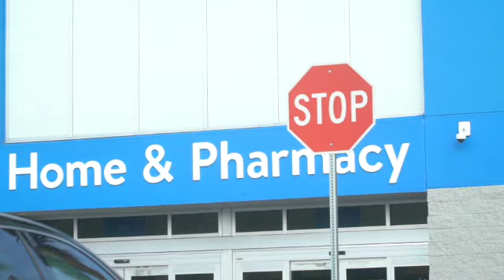Optim Build Gruop Web SD 480p